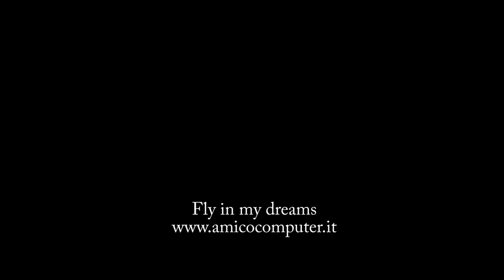Modena - Bologna 1 - 2 dom 10.02.13 (1998).m2t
Modena 1 - 2 Bologna domenica 10 febbraio 2013
5° giornata di ritorno del Modena F.C. (1998)
nel Campionato Nazionale Giovanissimi Professionisti 2012/2013 Girone D